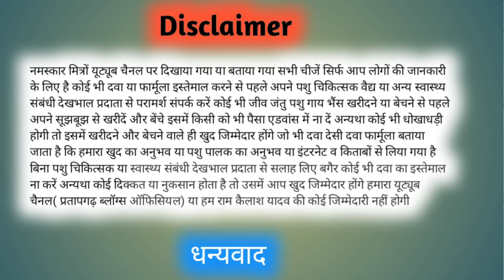10 से 12 लीटर दूध देने वाली गाय कितने रु मे मिलती है | cow farming |पशु मंडी मऊ आइमा प्रयागराज उ प्र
10 से 12 लीटर दूध देने वाली गाय कितने रु मे मिलती है | cow farming |पशु मंडी मऊ आइमा प्रयागराज उ प्र

                   other social

                 link  Follow करें

नमस्कार आप देख रहे हैं प्रतापगढ़ ब्लॉग्स हम हैं राम कैलाश यादव आज के इस वीडियो में हम बात करने वाला हूं अगर आपको 10 से 12 लीटर दूध वाली गाय खरीदना है पशु मंडी मऊआइमा ब्लॉक प्रयागराज उत्तर प्रदेश यहां पर शनिवार और बुधवार गाय भैंस बिक्री के लिए आते हैं यहां पर कई पशु बिक्री के लिए आते हैं जैसे गाय खरीदने के लिए यहां आप आ सकते हैं भैंस खरीदने के लिए यहां मिलते हैं बकरी खरीदने के लिए बकरा खरीदने के लिए बैंक खरीदने के लिए यहां पर उपलब्ध है यहां पर आप सभी प्रकार के पशु खरीद सकते हैं और बिक्री भी कर सकते हैं 21 मई 2023 के दिन आज हम आए हैं अगर आप लोग गाय भैंस खरीदना चाहते हैं तो यहां से खरीद सकते हैं

cover topic -

sasti gaay bhains kaha se kharide

bhains kahan se kharide

bhains kahan se khariden

jyada dudh dene wali bhains kahan se khariden

adhik dudh dene wali bhains kahan se khariden

gay kahan se khariden

kaurihar gaay bhains mandi

gaay bhains ka बाट

gaay bhains ke doodh ki dhaar

gaay bhains ka doodh kaise badhaye

bhind ki bhains kahan milati hai

gaay bhains mela

gaay bhains bajar

                                   धन्यवाद